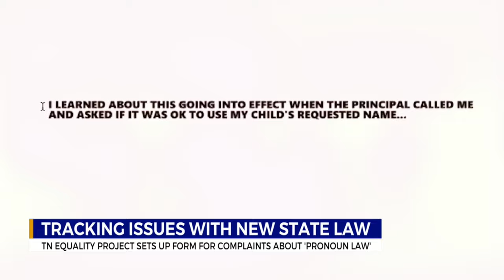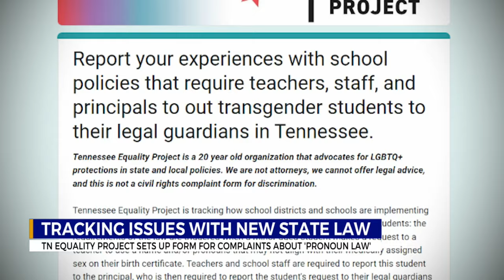Tracking issues with new Tennessee law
The Tennessee Equality Project set up a form for complaints about the state's pronoun law.